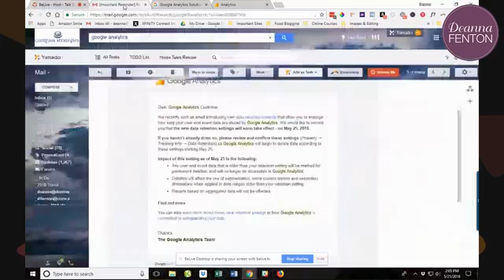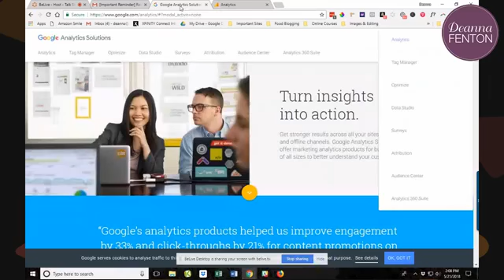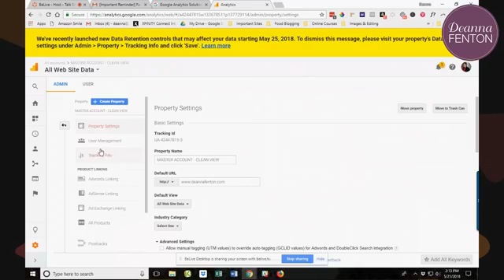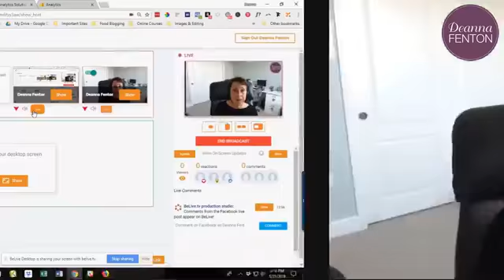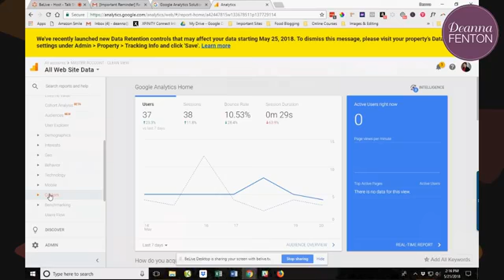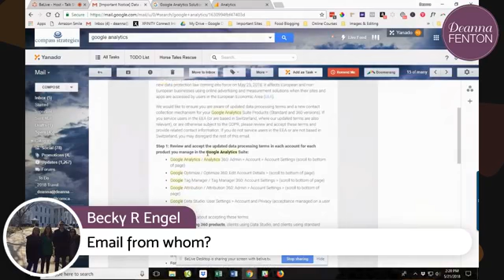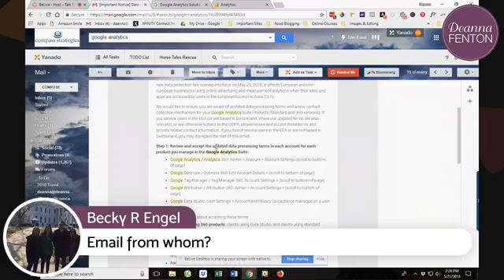Did you get an email from Google with an "Important Reminder"?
Did you get an email from Google with an "Important Reminder"? Something about "data retention controls"?